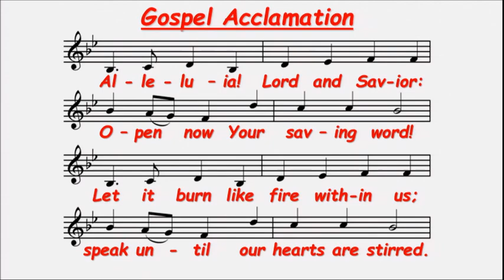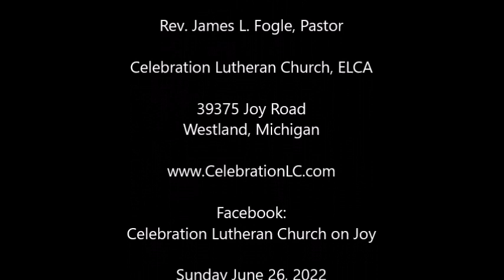Sermon June 26, 2022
The sermon is " Breaking Chains".  in Christ we have been set free.  Our doubts and fears have been concurred by Christ.  We are free to love our neighbors as ourselves, above all else.
39375 Joy Road
Westland, Michigan
Go in Peace.  You are the BODY of Christ.
Love and serve others.